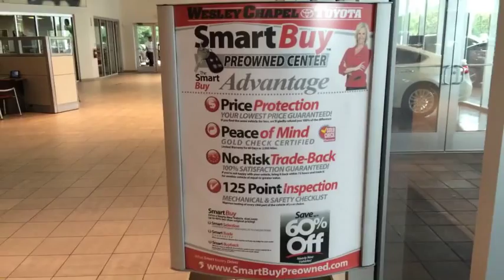2014 qx60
Used car info